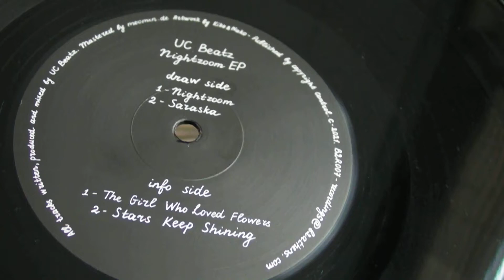Club House Music :1 UC Beatz - 2 Marc Cotterell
1 UC Beatz - The Girl Who Loved Flowers,label: B2 Recordings. 2 Marc Cotterell - It's What We Do,label: Plastik People Recordings